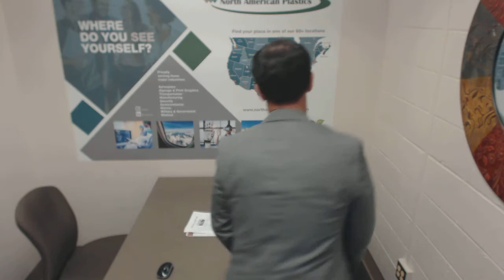2019 Shull Round 1